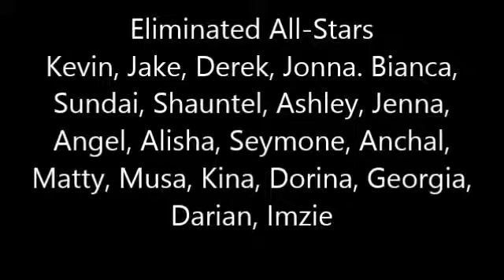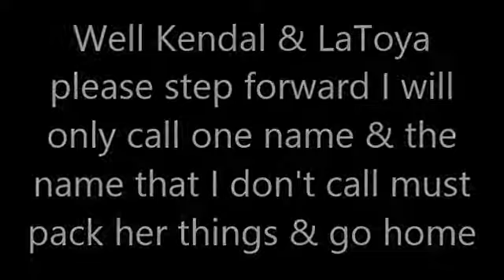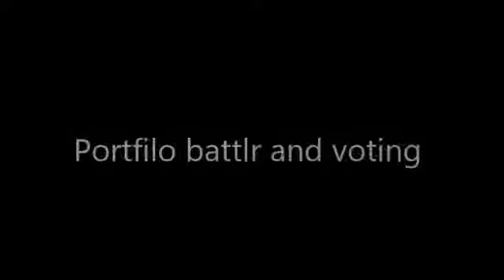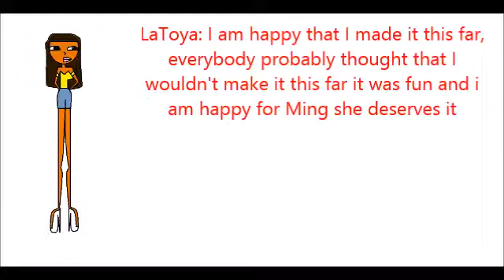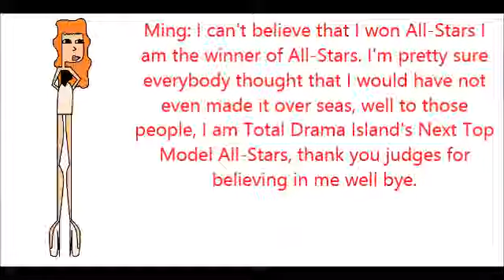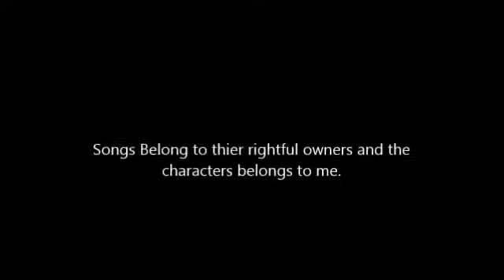tdintm all stars cycle finale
hope you like the winner